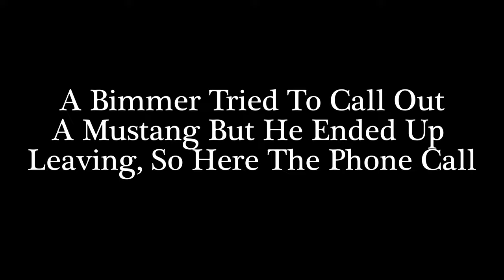MUSTANG VS BMW X6 M| Low dollar pot racing ford bmw #5.0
I came for one race and ended up recording another one‼️ FIND OUT WHY